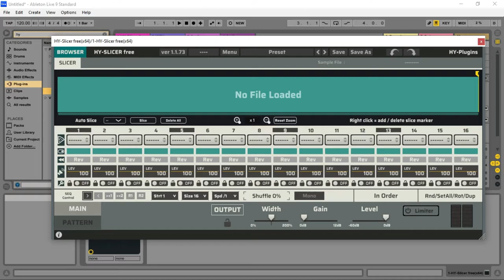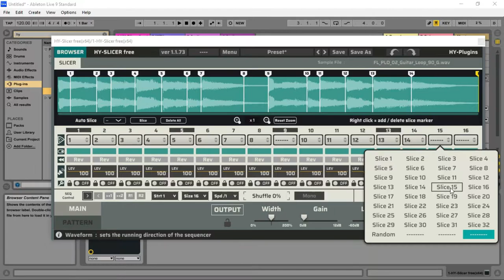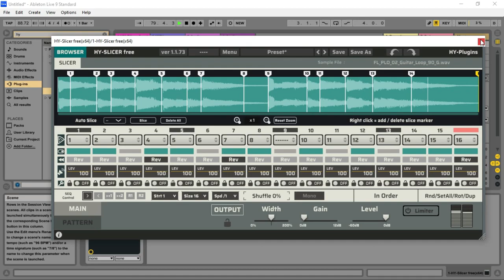HY-Slicer - FREE Sampler by HY-Plugins